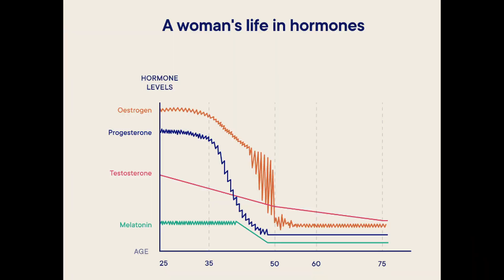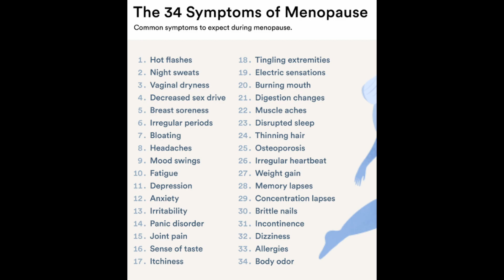Do You Need Blood Tests For Perimenopause/Menopause?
A friend of mine asked this question the other day. She asked "How can I tell if I'm in perimenopause? I'm over 40 and thinking of going for blood tests," and so as I answered her, I realised that it would make a great video. It's a great question. Especially considering there is a lot of conflicting advice out there.

My channel is growing thanks to a fantastic course I am taking, called the Part Time YouTuber Academy. I encourage you to check it out!

Stock footage and images:
Pexels
Pixabay
Vecteezy
Unsplash
Some B-roll footage is my own :)))